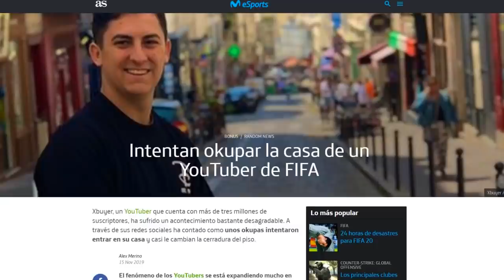Entran a nuestra casa a ROBÁRNOSLA *no clickbate*